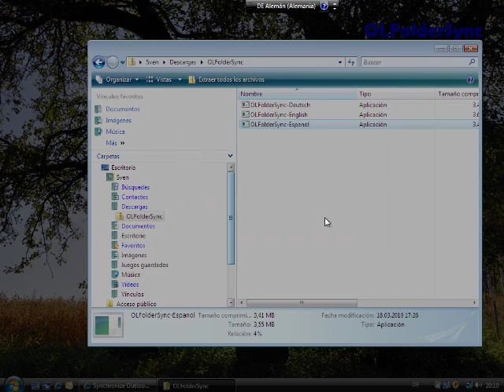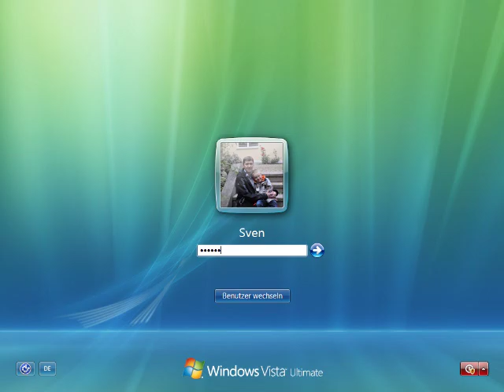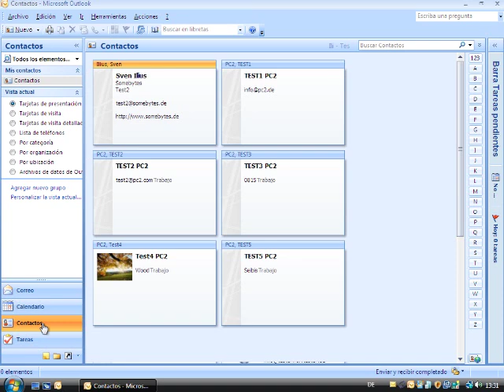sincronizar contactos de Outlook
OLFolderSync le permite sincronizar cada carpeta de Microsoft® Outlook® con otras personas.